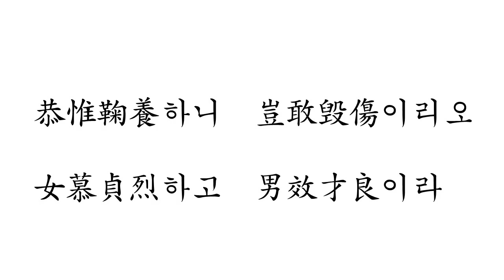선비한자 천자문 성독 (초급64자)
天地玄黃하고  宇宙洪荒이라
日月盈昃하고  辰宿列張이라
寒來暑往하고  秋收冬藏이라
閏餘成歲하고  律呂調陽이라
雲騰致雨하고  露結爲霜이라
蓋此身髮은    四大五常이라
恭惟鞠養하니  豈敢毁傷이리오
女慕貞烈하고  男效才良이라